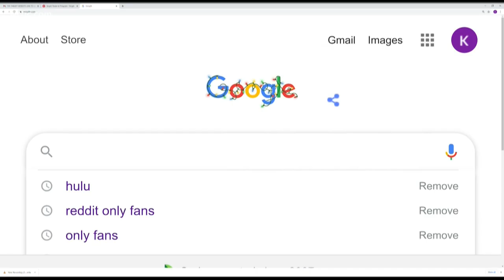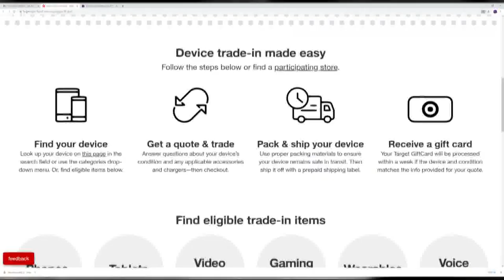Sell those unwanted or unused gift cards for cash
Holiday shopping is well underway with just 10 days until Christmas and many people are looking at gift cards this year because of limited social gatherings and the ease that comes with mailing them.

But what happens when you get a gift card to a store or restaurant you don't shop eat at? The good news is when it comes to gift cards, you have some options if you don't want what you get as a gift.

When it comes to gift cards and what to do with unwanted ones, Shelley Hunter is an expert. Did you know you can sell your unwanted and unused gift cards for cash?